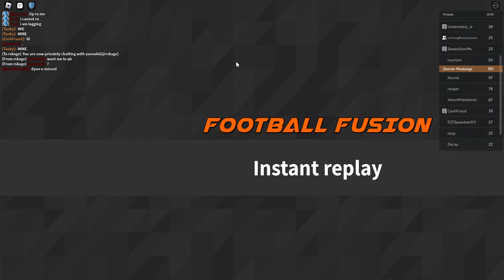Boston College Eagles vs lllinois